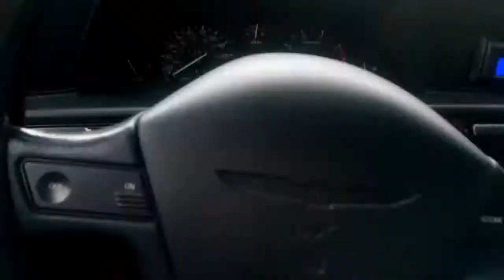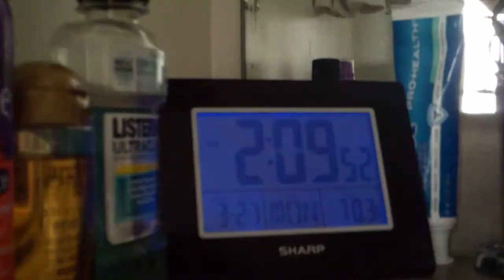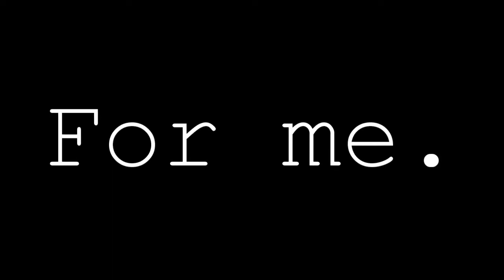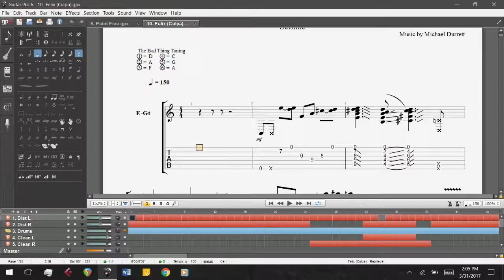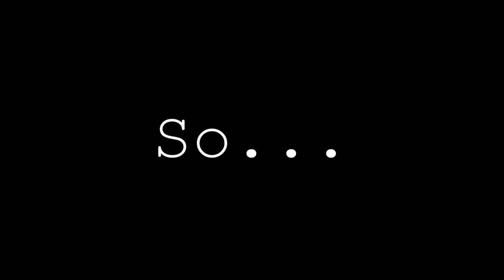My love affair.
My name is Mike and I'm a senior marketing major at App State. More importantly, I love music.